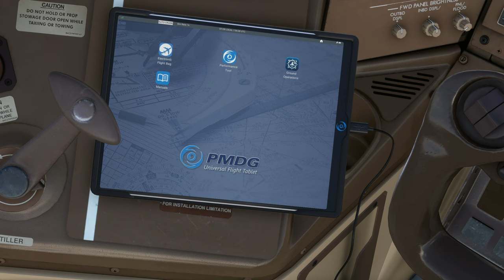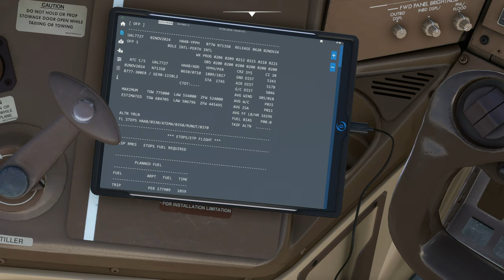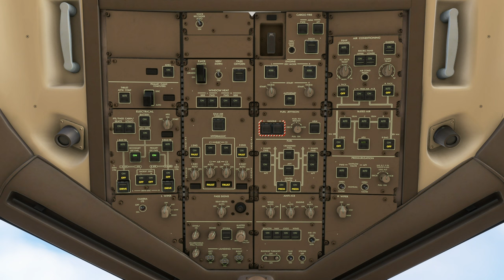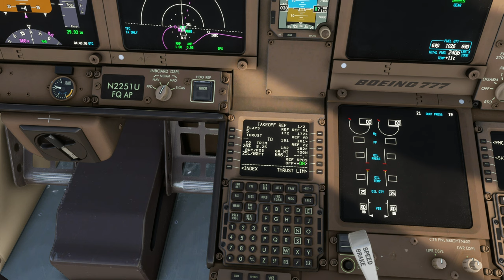B777-300 ER | Addis Ababa Bole Int'l Airport (HAAB) to Perth International Airport (YPPH)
Aircraft & Flight Details:
Airline: United Airlines
Aircraft Type:  B777-300 ER
Flight Time: 11 hrs 30 mins
Flight Distance: 5304 NM
Cruise Altitude: 33,000 ft

Departure:  Addis Ababa Bole Int'l Airport (HAAB)
Runway:  25L
Weather Condition: Live

Arrival:  Perth International Airport (YPPH)
Runway: 21
Navigation: ILS-21-Z
Runway Elevation: 67 ft AMSL
Weather condition: Live